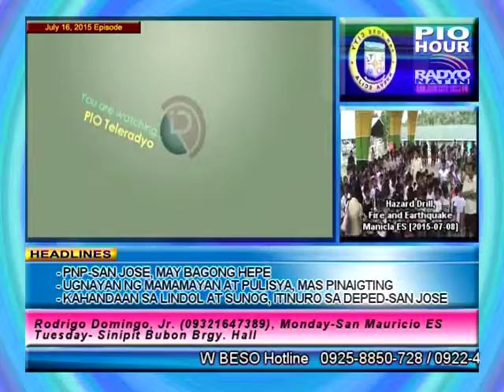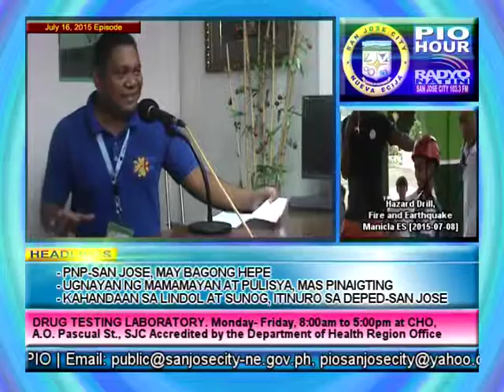Celebration of NDPR Week | PIO Hour July 16, 2015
PIO Hour: Oras ng Mamamayan with Mr. Christian Nicolas, PWD Coordinator/CSWD, with the topic Celebration of NDPR Week.